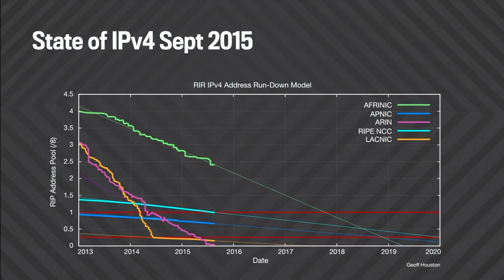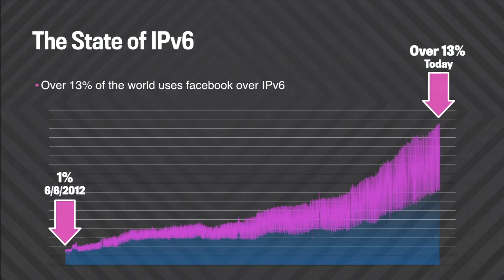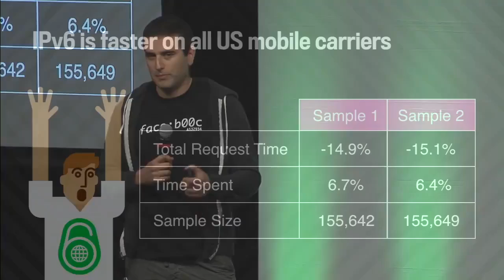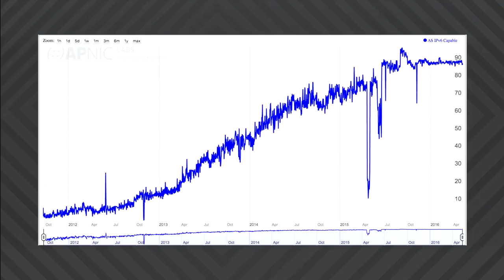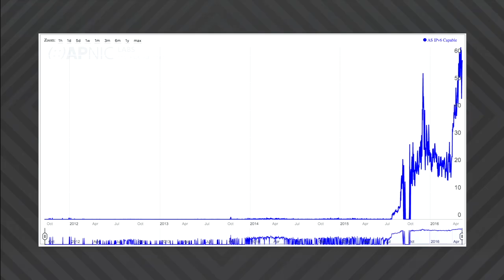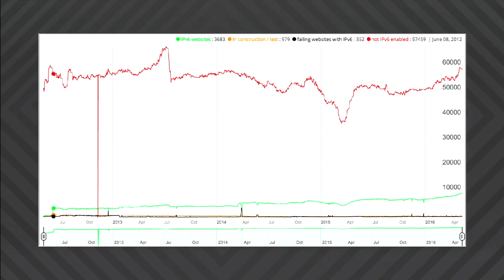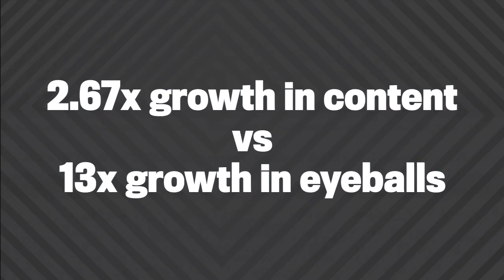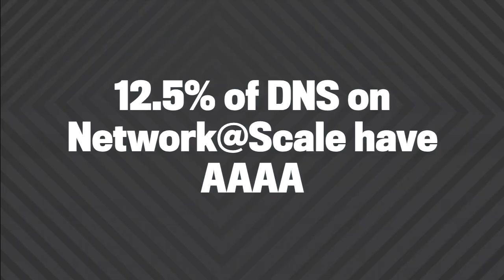Facebook, Paul Saab — Welcome to Day 2 — IPv6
Networking@Scale 2016